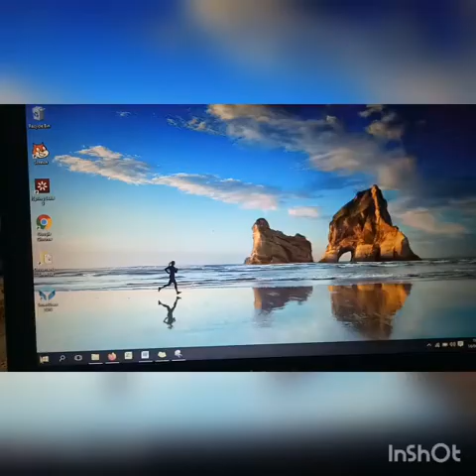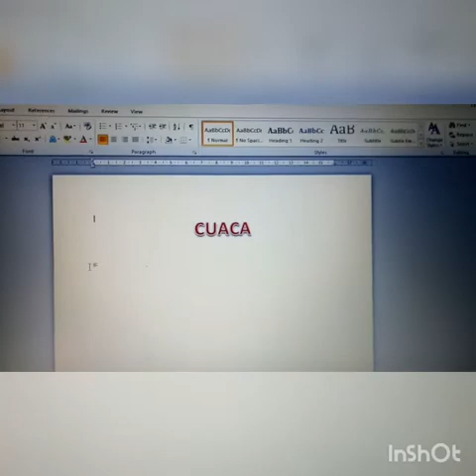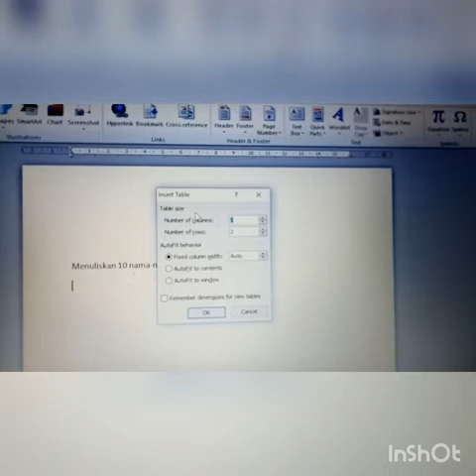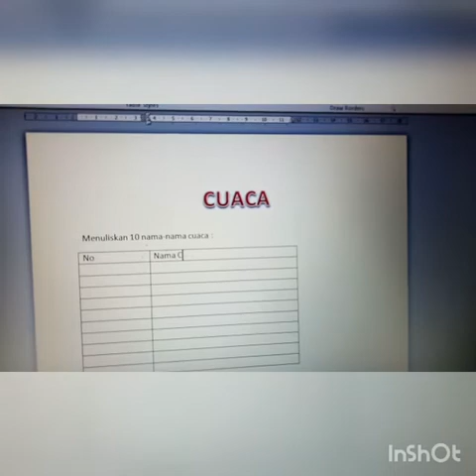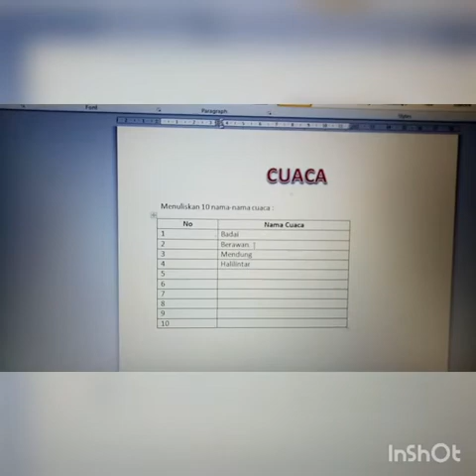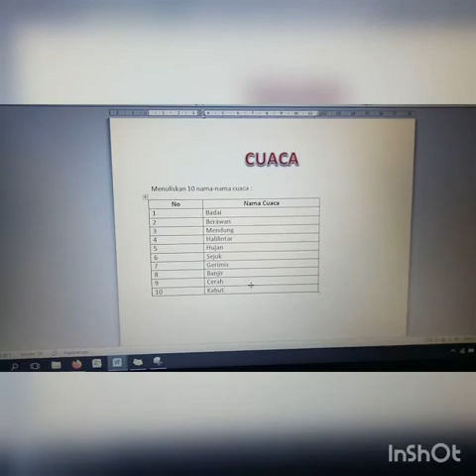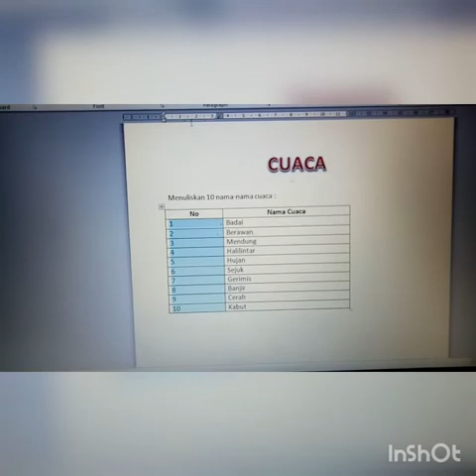PJJ TIK Kelas 1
Anak-anak kelas 1, yuk kita belajar komputer bersama Ms Iva !!
Perhatikan dengan baik yaaa :)